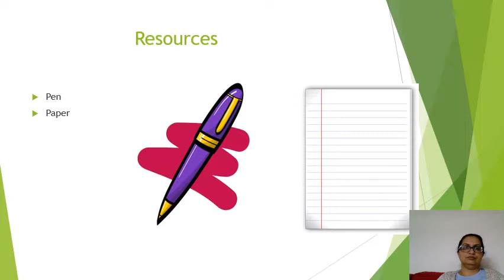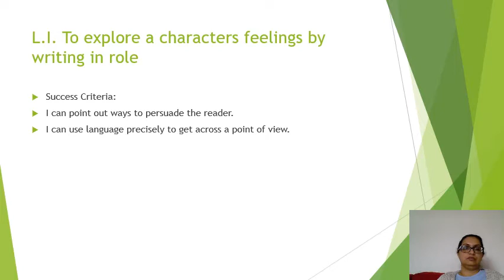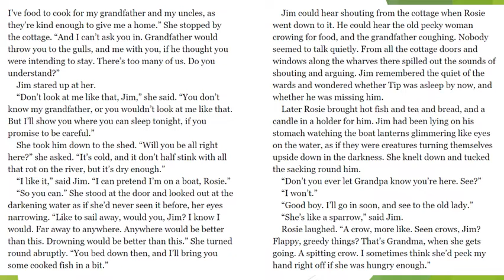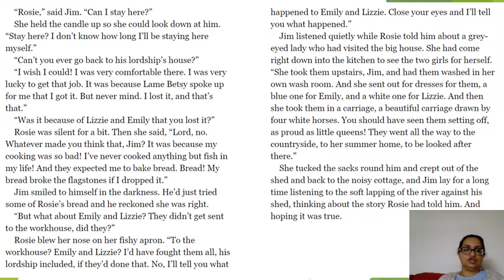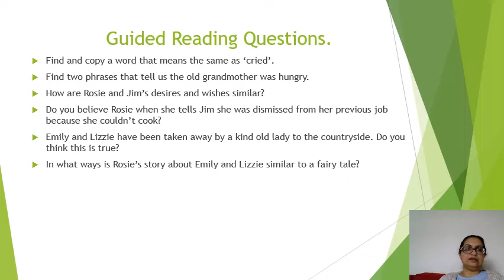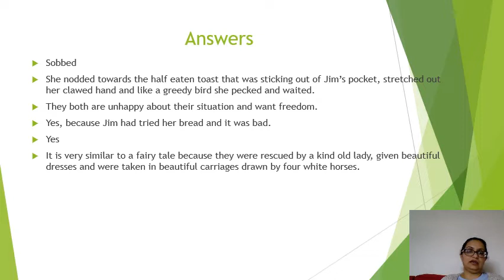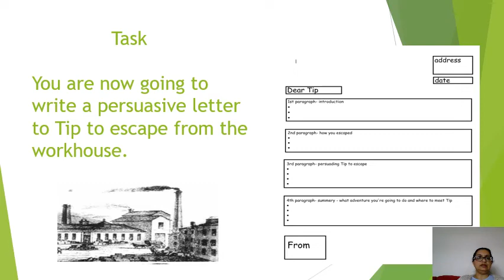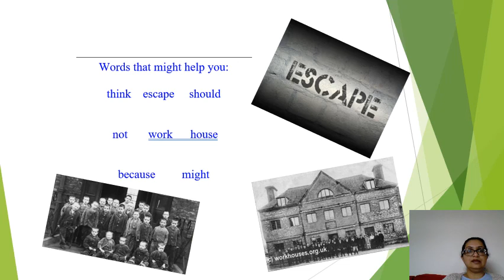14.05.20 Year 5 English - Street Child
Mrs Merchant takes us further through Street Child - enjoy!